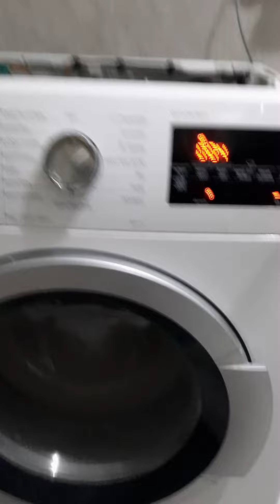Bosch çamaşır makinesi yerine duymuyorsa işte çözümü/ bosch çamaşır makinesi yerinden ileri geliyor/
Bosch çamaşır makinesi yerine duymuyorsa işte çözümü  ve  bosch çamaşır makinesi yerinden ileri geliyorsa videomuzu seyrederek öğrene bilirsiniz.